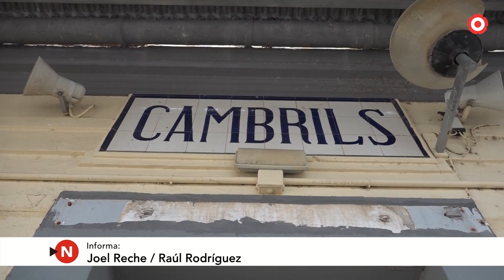L'oposició demana transparència amb l'enderroc de l'estació de Cambrils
Esquerra Republicana i Junts per Cambrils demanen un informe jurídic al govern d'Oliver Klein per aclarir les competències municipals en l'enderroc de l'antiga estació